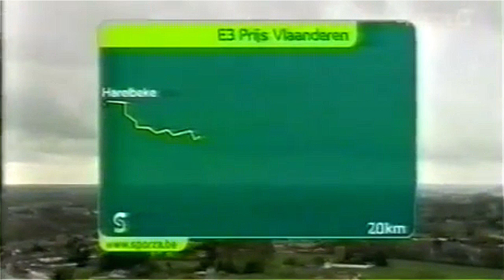E3 Prijs Harelbeke 2009 MIX Filippo Pozzato (Rain edition)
---AMATEUR VIDEOS---
02:33 Paddenstraat/Velzeke-Ruddershove 2.200m Cobbles
05:57 Flobecq
07:26 Stationsberg/Etikhove 900m - gem 7,2% - max 10%
20:01 Varentstraat/Kaster 2000m Cobbles

---RESULT/RESULTAT/UITSLAG---
TOP 20=
1 Filippo Pozzato   2 Tom Boonen   3 Maxim Iglinskiy   4 Thor Hushovd   5 Sylvain Chavanel   6 Stijn Devolder   7 Nick Nuyens   8 George Hincapie   9 Sebastian Langeveld   10 Marcus Burghardt   11 Bernhard Eisel   12 Yoann Offredo   13 Juan Antonio Flecha   14 Grega Bole   15 Niki Terpstra   16 Heinrich Haussler   17 Johnny Hoogerland   18 Marco Bandiera   19 Kristof Goddaert   20 Dmitriy Muravyev   24 Leif Hoste   26 Edvald Boasson Hagen   28 Greg Van Avermaet   35 Serguei Ivanov   61 Servais Knaven   85 Robbie McEwen   92 Marcin Sapa (LAST)

E3 Prijs Vlaanderen